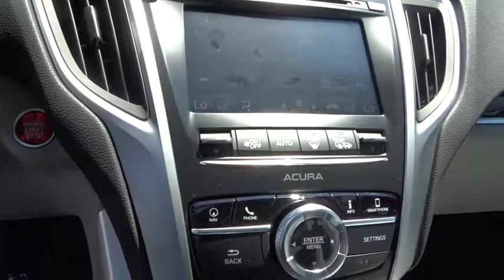2018 Acura TLX Los Angeles, Glendale, Pasadena, Cerritos, Alhambra, CA 24762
2018 Acura TLX
2018 Acura TLX V6 w/Technology Pkg - Stock#: 24762 - VIN#: 19UUB2F50JA002354

Sierra Acura
1700 W Main St